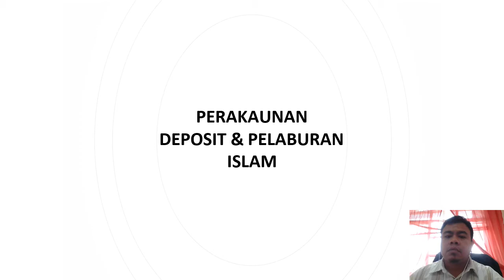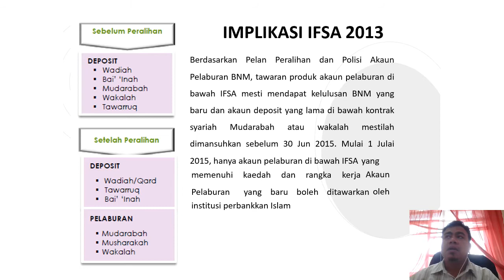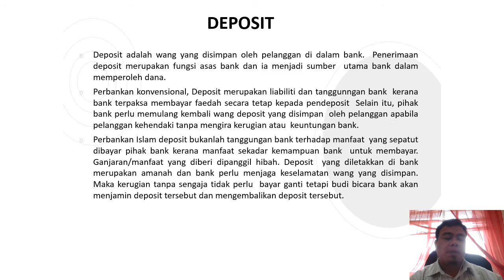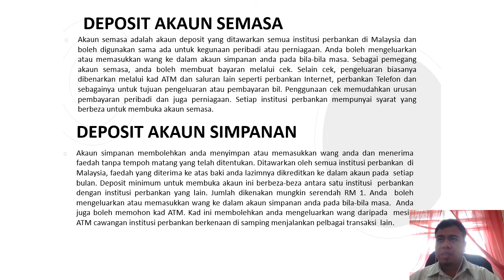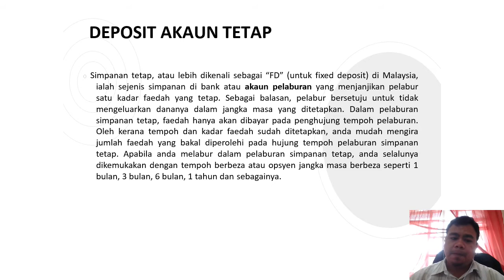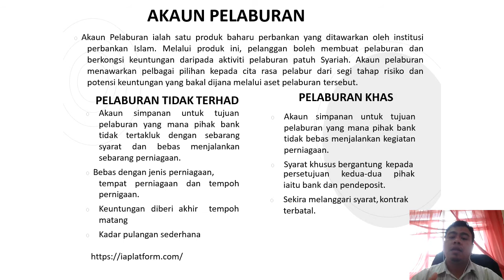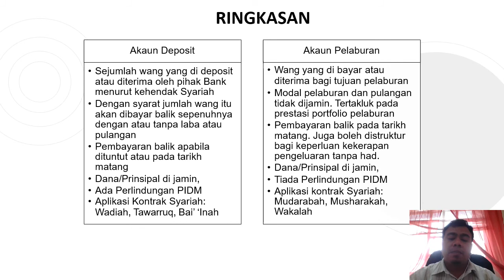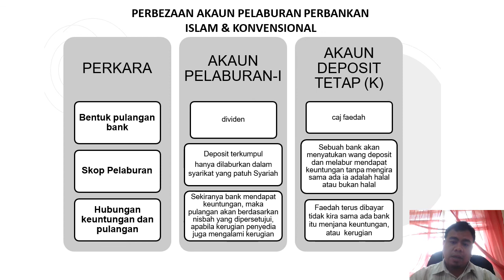IMU300 Perakaunan Perbankan Islam 2